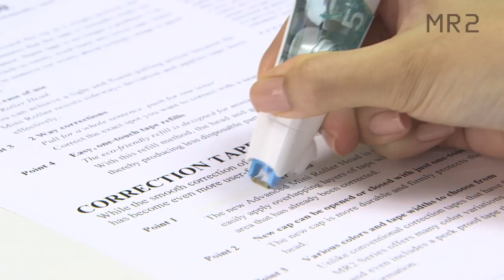[PLUS] Correction Tape "MR2"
Refillable, smooth correction and user friendly.